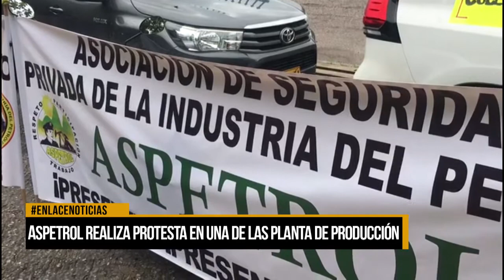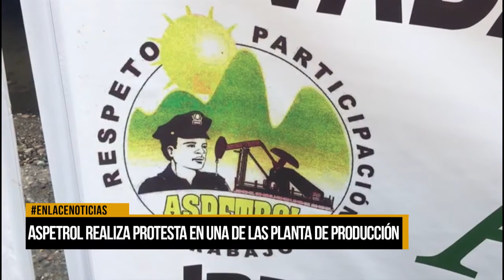Aspetrol realiza protesta en una de las plantas de producción